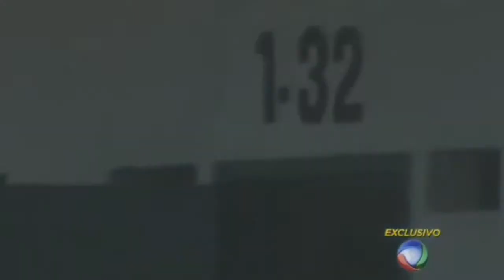55 Mortos no compaj 2017 ?| entenda como aconteceu.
nesse vídeo eu conto como aconteceu o massacre do complexo penitenciário Anísio Jobim o compaj de manaus Am que deixou cerca de 55 Mortos em 2017.

tudo aconteceu por conta de briga entre facções que não são originárias do estado do Amazonas veja a história completa e bem resumida nesse vídeo.

e se se você ainda não for um inscrito aqui se inscreva já e ative o sininho das notificações porque assim você vai ficar sabendo quando sairá vídeos novos aqui no canal!!

Brasil curioso